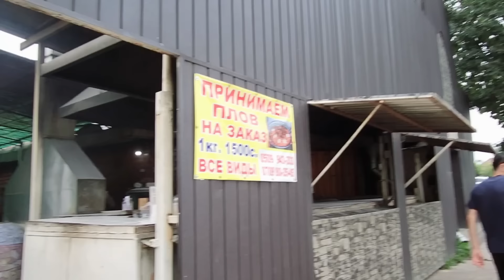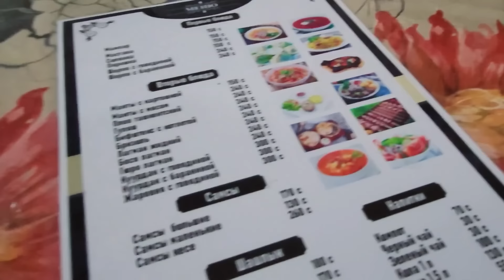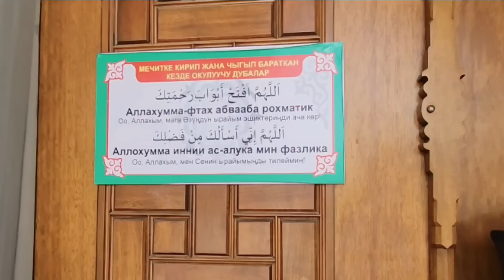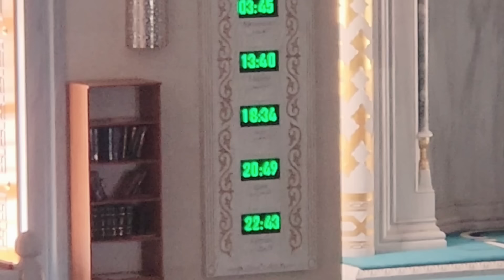Kulineran di Bishkek Kyrgyzstan Sembari ke Masjid Agung Asia Tengah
Kulineran di Bishkek, Kyrgyzstan Asia Tengah, mantap juga rasanya..
Hidangan masakan Asia tengah cocok juga di lidah Indonesia.
Setelah kulineran, kami pergi berkunjung ke Masjid Turkiye Bishkek, masjid agung terbesar di Kyrgyzstan dan terbesar kedua di Asia tengah.